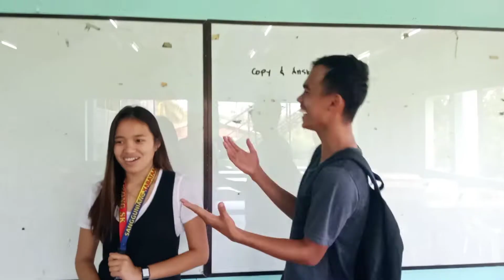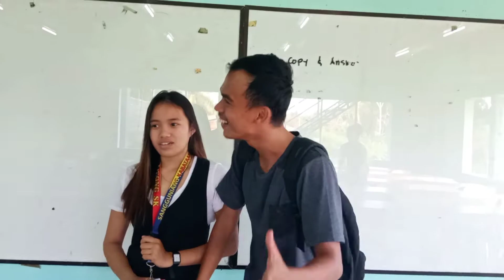HANGGANG SAAN AABOT ANG PISO MO || TANONG KO, SAGOT MO || Warla Vlogs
Watch til end. LAUGHTRIP 🤣

My first ever segment Tanong ko, Sagot mo inspired by Kanto Katanungan of Mr. Robi Domingo.

For the next video just comment down sa mga tanong niyo with answer and with hashtag TanongWarla para ma feature ko kayo for my next vlog.

At sa lahat ng magcocoment you will have an entry for my Giveaways soon. So, keep updated.

Kantu Katanungan
Robi
Robi Domingo
Tanong ko, sagot mo
kanto katanungan questions
ang katanungan
mga katanungan at sagot sa interview
may katanungan apk
bakit katanungan
bobong katanungan
katanungan english
katanungan pang ekonomiya
katanungan pang ekonomiko
katanungan sa ekonomiks
katanungan in english word
katanungan for you
funny katanungan
filipino katanungan
katanungan tungkol sa florante at laura
katanungan tungkol sa filipino
katanungan sa filipino
katanungan game
may katanungan got question
katanungan tungkol sa globalisasyon
globalisasyon katanungan
healing galing katanungan
katanungan tungkol sa gubat
katanungan tungkol sa globo
katanungan para sa guro
katanungan halimbawa
hugot katanungan
katanungan tungkol sa hiv
mga katanungan hinggil sa wika
mga katanungan hinggil sa wikang pambansa
mga katanungan hugot
katanungan in english
katanungan sa ibong adarna
katanungan sa interview
katanungan sa islam
katanungan meaning in tagalog
maraming katanungan in english
katanungan sa iphone
anumang katanungan in english
katanungan jokes tagalog
katanungan kahulugan
katanungan kasingkahulugan
kanto katanungan questions
kanto katanungan
kalokohang katanungan
kantong katanungan
katanungan sa kabesang tales
katanungan list
liham katanungan
katanungan tungkol sa lgbt
katanungan para sa lalaki
katanungan tungkol sa love
katanungan para sa lakan at lakambini
katanungan sa lakan at lakambini
katanungan sa love
katanungan meaning
mga katanungan tungkol sa kahalagahan ng wika
mga katanungan tungkol sa wika
mga katanungan tungkol sa death penalty
mga katanungan
mga katanungan sa lakan at lakambini